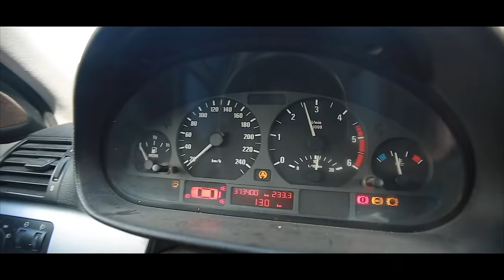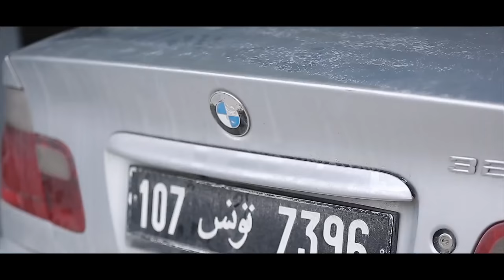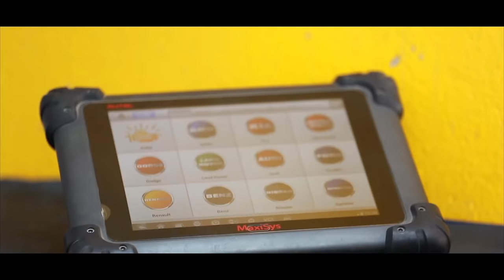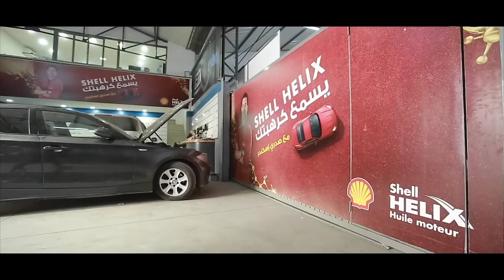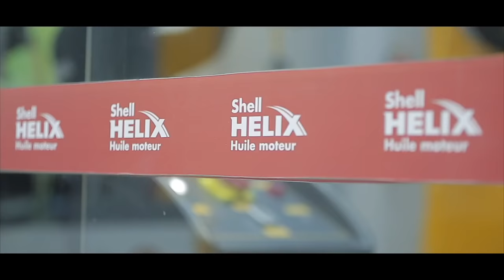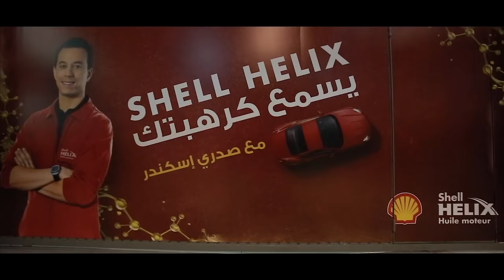Karhabtek Labess BMW E46 Tuning Platinum Motors Tunisia Ep 04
By Platinum Motors TUNISIA
Mooded by E-CAR